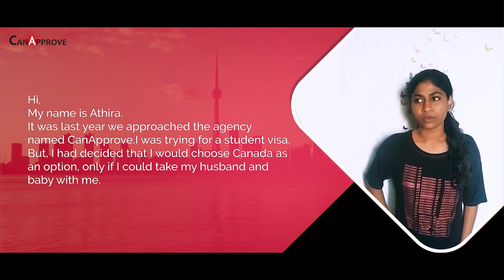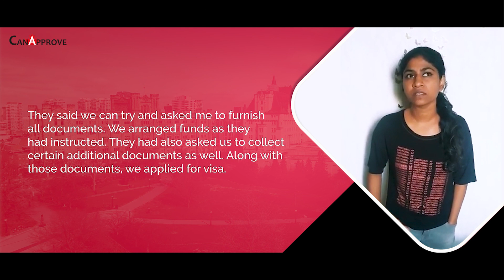Ms. Athira Suresh is so excited on starting a new life in Canada through Canapprove | Student Visa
Ms. Athira Suresh is on cloud nine beginning a new life in Canada with her family.

Ms. Athira obtained a Student Visa and they're happier than ever.
Watch their Visa process and experience with Canapprove!

Contact CanApprove now!